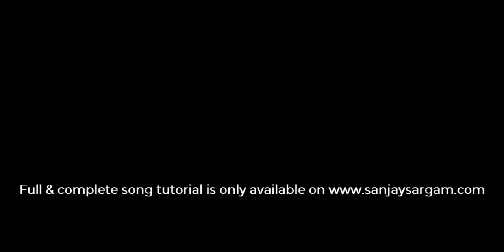Aye Khuda - Guitar Tutorial (Chords)